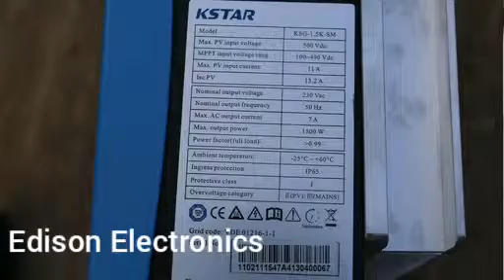Ongrid solar inverter unboxing k star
Ongrid solar inverter